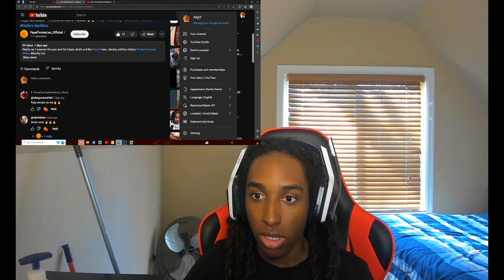This Song Is Deep As F * C K ! FayaFlamesLeo - Fireworks outro Visuals Reaction!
social medias